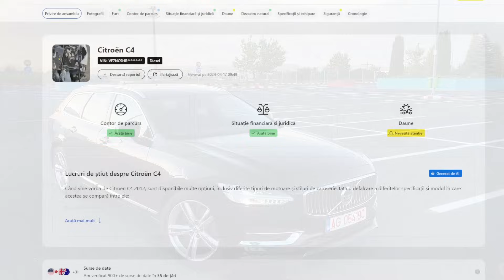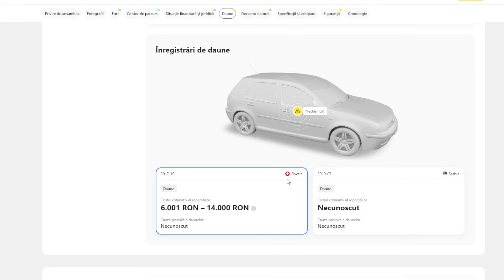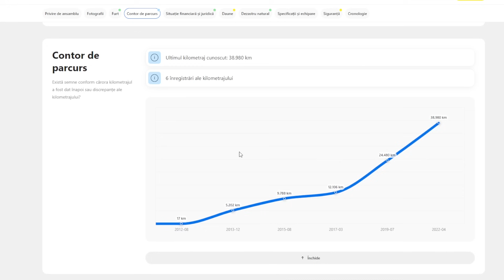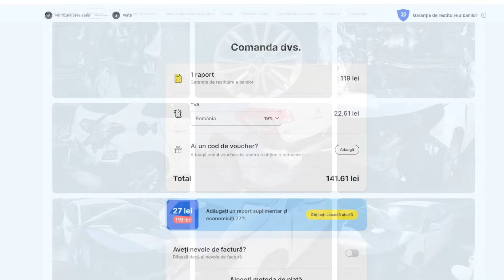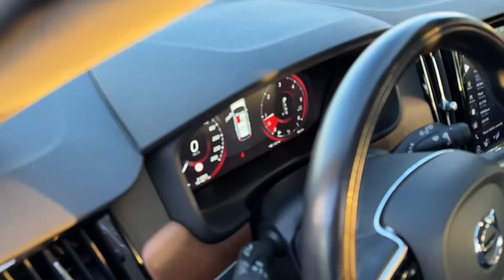SIGURANȚĂ ȘI DESIGN REUȘIT : VOLVO V90